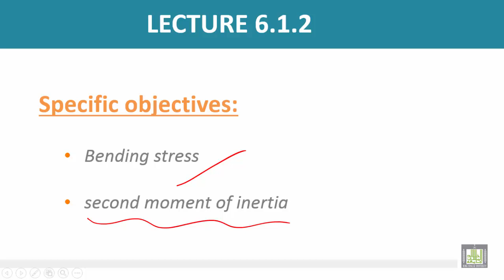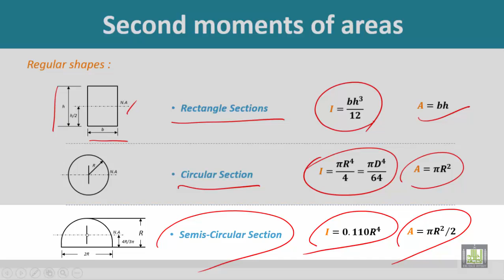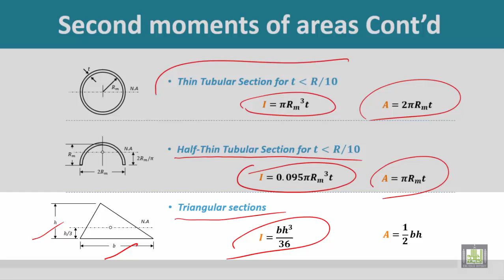Strength of Materials - Bending stress, Part 2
Bending stress, Part 2
second moment of inertia